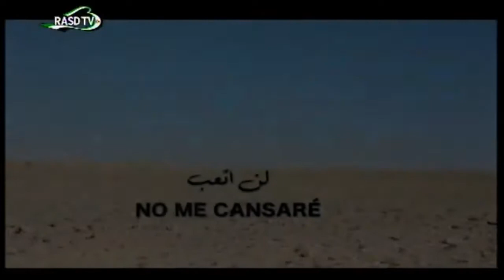أغنية بعنوان " لن أتعب "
التلفزة الصحراوية للجمهورية العربية الصحراوية الديمقراطية
دعم القناة من خلال الضغط على زر اشتراك
او من خلال الرابط ادناه